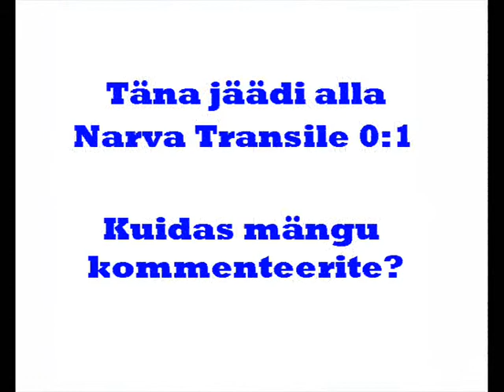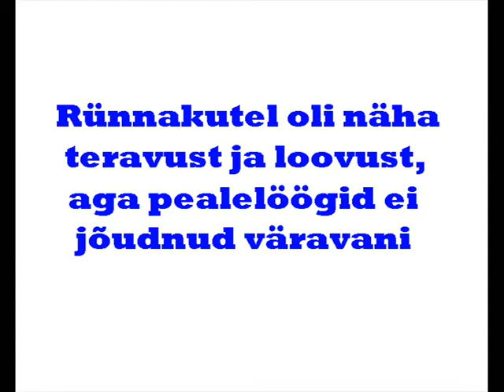ML 2010 XIII voor Tulevik - Trans 0:1 - Elvis Liivamägi kommentaarid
Tuleviku kaitsja Elvis Liivamägi kommentaarid 29.mail toimunud mängu ja ka järgmise nädala kohtumise kohta.